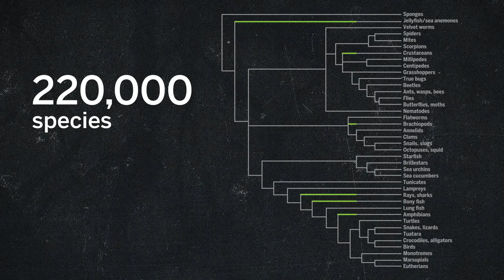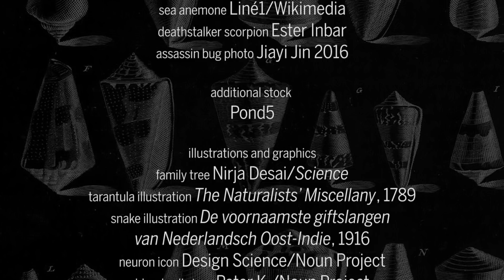Venoms to the rescue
New technology is allowing scientists to look into venoms from small, rare, and hard-to-keep critters, as sources for new therapeutics.

**Credits**

editor/animator/narrator
Sarah Crespi

citation
M. Holford et al., Science 2018
DOI: 10.1126/science.aau7761

snake tooth Joe McDonald/Getty Images
centipede and tarantula milking University of Queensland, IMB
assassin bug milking A. A. Walker et al., Nat. Comm. 2018
cone snail hunting Mandë Holford
Conus magus Jan Delsing
tarantula photos Bastian Rast
pufferfish JennyHuang/Flickr
sea anemone Liné1/Wikimedia
deathstalker scorpion Ester Inbar
assassin bug photo Jiayi Jin 2016

additional stock
Pond5

illustrations and graphics
family tree Nirja Desai/Science
tarantula illustration The Naturalists’ Miscellany, 1789
snake illustration De voornaamste giftslangen
van Nederlandsch Oost-Indie, 1916
neuron icon Design Science/Noun Project
blood cells icon Peter K./Noun Project
brain icon ProSymbols/Noun Project

music
"Quantum" and “Artificial Wave” by